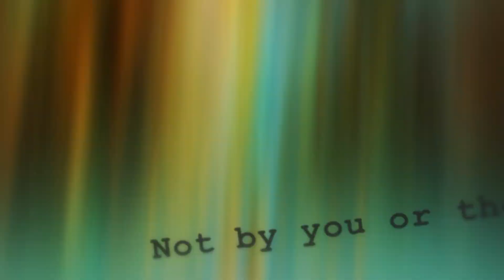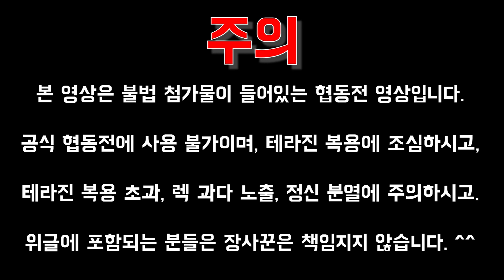파괴 지뢰를 20번 폭8하면?!? "20세기 노바 테라" [스타크래프트2 협동전]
SoulAhn​ 의 스타크래프트 2 협동전 [Starcraft2​ : Co op]
임무
사령관 그냥 노바 테라 때 일어난 일입니다.

동맹 사령관은 까먹었음 (아주 어려움)
같이 하시는 분은 구독자 "환혼룡신"님

[Music used in the 'Terrazine Video' now]

Pat & Mat Music 29

UnWelcome School -Blue Archive